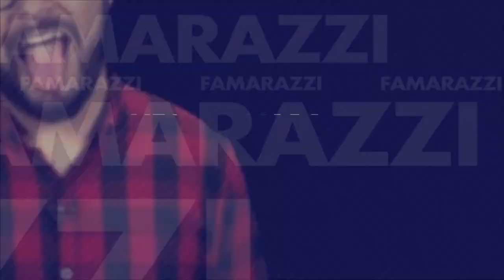¡Se casó la "Baby Pikachu"!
¡Se casó! De una manera muy romántica, Vanessa Herrera, mejor conocida como "Baby Pikachu" se casó con su novio, el doctor Rolando Aguirre.

¡Visítenos!